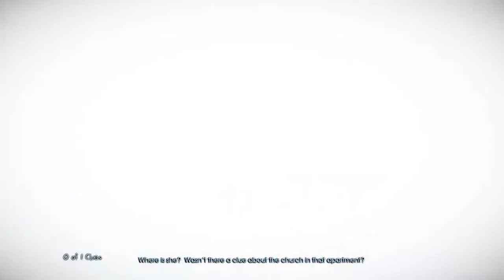Murdered: Soul Suspect - Gameplay Walkthrough HD- Part 7 (1080p PC)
Mission : Church - Find The Witness

Release Date: June 3, 2014,  June 6, 2014
Developer: Airtight Games, Square Enix Japan
Publisher: Square Enix

Murdered: Soul Suspect Lets Play Part 1, this week
Murdered: Soul Suspect Let's Play Part 1, this week
Murdered: Soul Suspect Lets Play Part 1, this month
Murdered: Soul Suspect Let's Play Part 1, this month